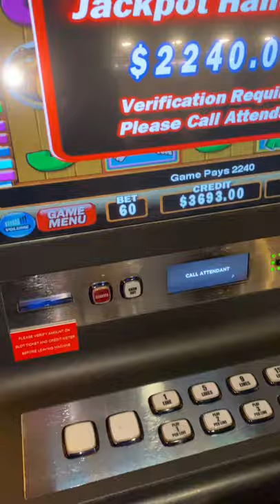JACKPOT Noah’s Ark! Call Attendant